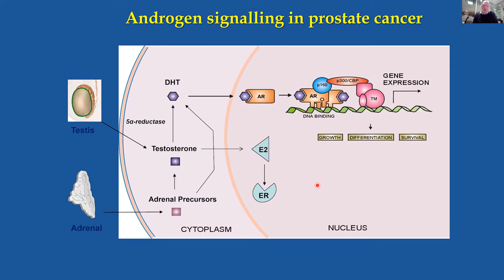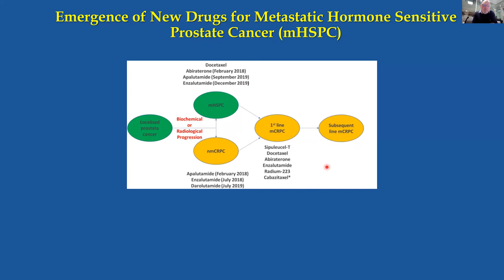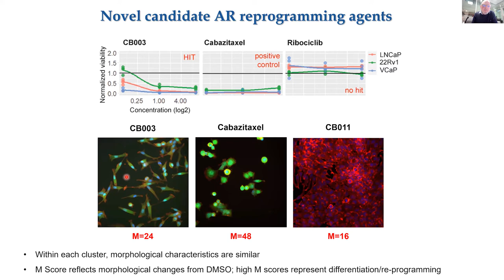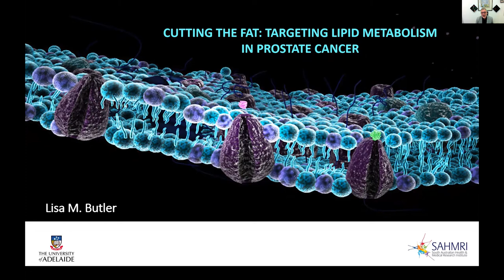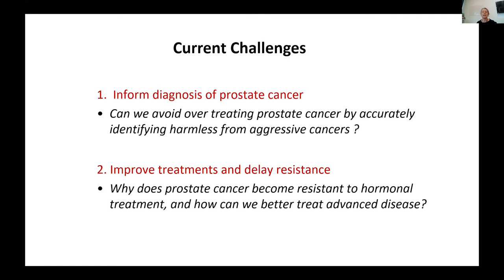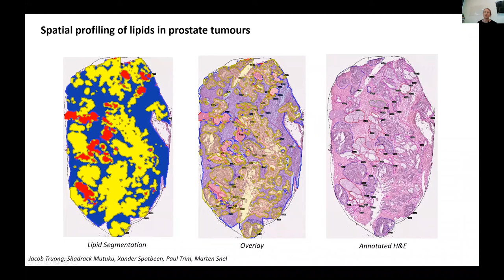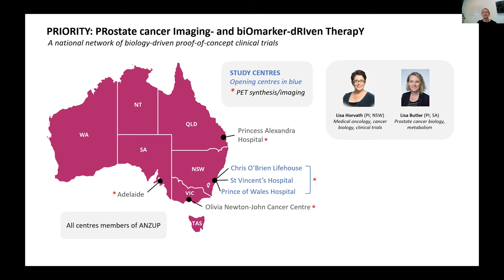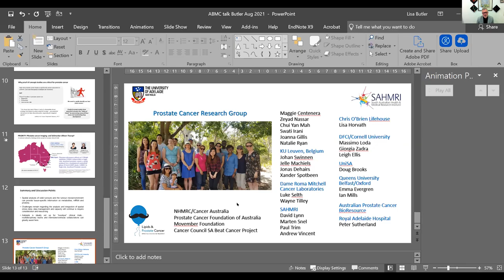ABMC Research Minireview Webinar - The University of Adelaide on Prostate Cancer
Tuesday 10th August 2021 4:30​​​​​​​​​​-5:00pm

Focus: The University of Adelaide on Prostate Cancer

Presenters:
Professor Wayne Tilley
Professor Lisa Butler

Chaired by:
Professor Andrew Zannettino